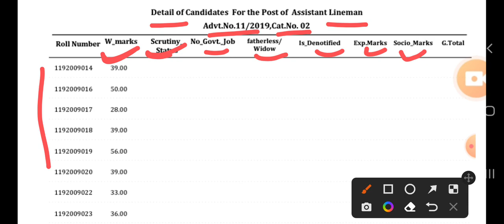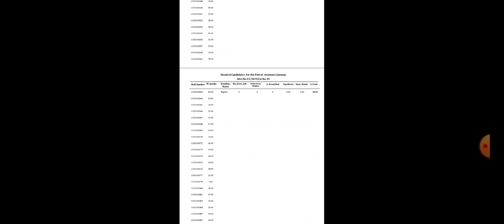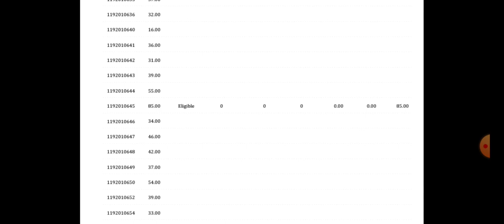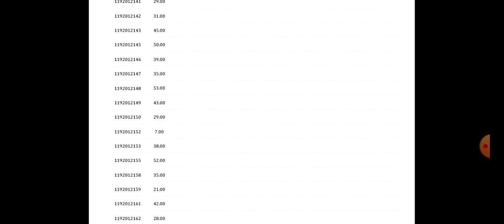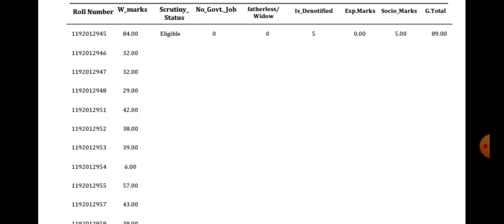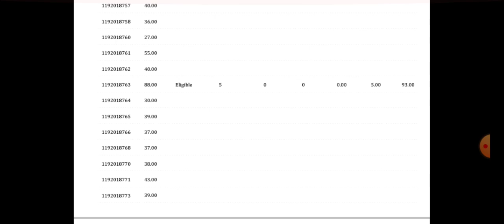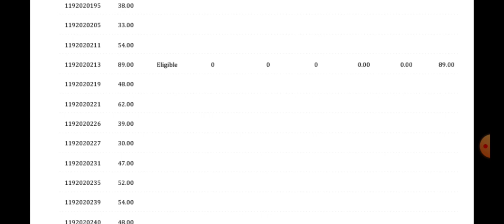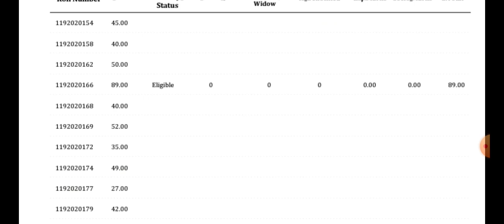HSSC ALM RESULT|| DETAILS RESULT|| Advt no 11/2019 cat-02